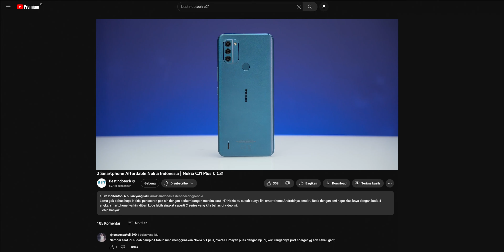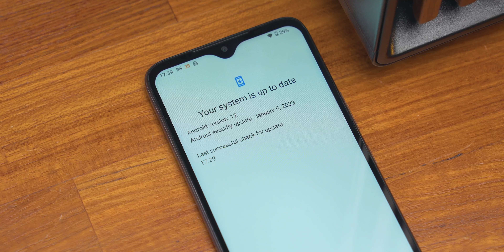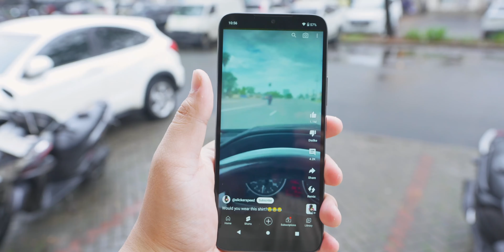Entry Level Termurah Nokia yang Beda Dari Lainnya | NOKIA C12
Hape baru lagi dari Nokia setelah terakhir ngeluarin C31 dan C21 Plus. Ini smartphone Nokia paling terjangkau saat ini yang unik, karna bisa dilepas pasang bodi belakangnya. Di harga 1 jutaan apakah Nokia C12 bisa jadi pilihan yang menarik? Kita bahas lengkapnya di video

Timestamp :
0:00 Opening
0:32 Unboxing
0:56 penampakan hp
1:09 kelengkapan port
1:20 startup
1:30 desain dan build quality
1:48 Sim tray
2:05 spesifikasi
2:48 tes gaming
3:11 layar
3:26 speaker
3:49 sensor hp
4:05 kamera
4:23 tes kamera
5:08 kesimpulan
5:46 varian dan harga
5:59 Closing